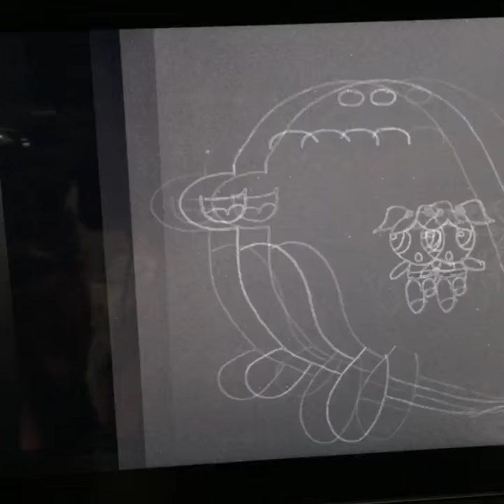sorteo en vivo gana con las chicas super poderosas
sorteo en vivo chicas super poderosas